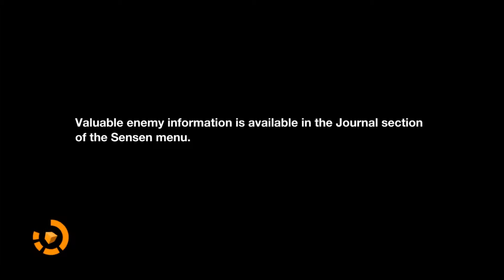Kaybie Plays Remember Me (Part 1)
Hey Everyone! This is Kaybie playing a NEW game!

I saw the trailer for this and just had to buy it, it looked so beautiful and actually a lot of fun too, so I hope it lives up to my expectations...so far, so good!

You can buy this game on Steam for £29.99 and I believe you can play it on Xbox and PS3 as well, so check it out!

Sorry for the lag in this, it should be running fine on my computer but it seems to be struggling...so sorry if it annoys you!